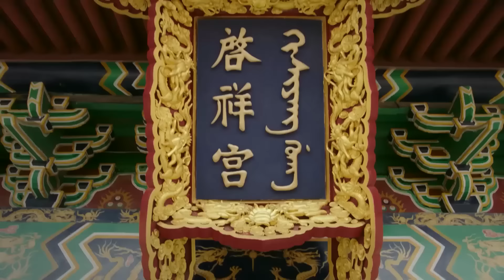永珹自作聰明向皇上告發弟弟，卻不想從此失去皇帝的信任！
剧名（Drama Name）：如懿傳 RuyisRoyalLoveinthePalace

【劇情簡介】該劇講述了烏拉那拉·如懿與乾隆皇帝愛新覺羅·弘曆從恩愛相知到迷失破滅的故事。